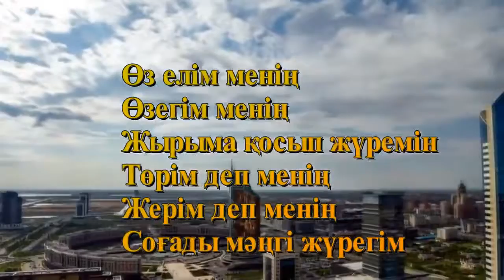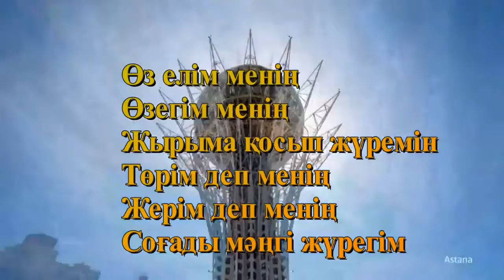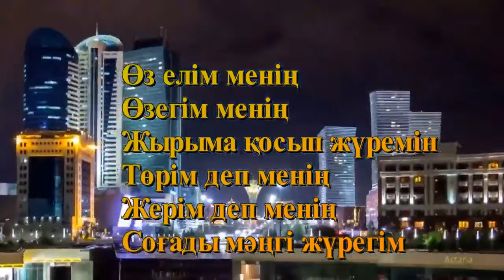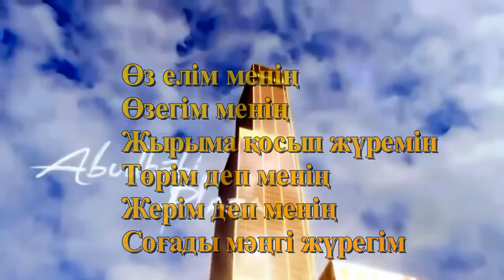Өз елім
Өз елім                                                                                                                                                               сөэі, Қ.Мырзалиев
әні. Н.Тілендиев

1. Келгенде көктемі
Көңілін гүл басқан
Шырағы көктегі
Жұлдызбен сырласқан
Припев:
Өз елім менің
Өзегім менің
Жырыма қосып жүремін
Төрім деп менің
Жерім деп сенің
Соғады мәңгі жүрегім
Түлегі сендер
Тілегі сендер
Тірегі сендер сол елдің
Назары сендер
Базары сендер
Ажары сендер сол елдің

2. Ақ күмбез астығы
Асқар боп өрлеген
Жалынды жастығы
Жүлдені бермеген
Припев:
Өз елім менің
Өзегім менің
Жырыма қосып жүремін
Төрім деп менің
Жерім деп сенің
Соғады мәңгі жүрегім
Түлегі сендер
Тілегі сендер